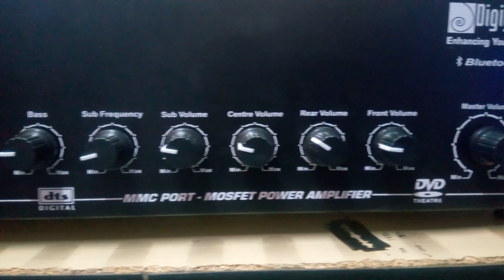5.1 dts amplifier - 750 watts(STK4141 ON series quality I.C and TOSHIBA 2SC5200, 2SA1943 based)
* Surround channels having 250 Watts
* Subwoofer having 600 Watts
* 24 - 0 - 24 V 7A HT Transformer
* 20,000 MFD 50V capacitor used in rectifier
* SHAN prologic used for decoder
* Decoder having Subwoofer LPF, 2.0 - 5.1 selector switch board and 6 channels gainer also
*3 no's of I.C based HITECH Bass, Treble board and it having 3 band preset type Equalizer
* Inbuilt USB with TF card, Pendrive, AUX, supported
* Cooler fan
* 14 inch heavy heat sink
* 3 no's of STK4141 original I.C( "ON" series )for Surround channels (FL, FR, SL, SR, CEN1, CEN2)
* 4 no's of TOSHIBA MOSFET based mono SMD amplifier board for subwoofer
* CD, DTH stereo inputs
* DVD 5.1 input

Amplifier weight : 6. 380 Kg
Courier charge : ₹60 per 1 KG(Tamil nadu)
Courier charge : ₹70 per 1 KG ( south india)
Courier charge : ₹120 per 1 KG ( North india)

Courier through post office surface service: ₹ 50 per 1 KG( applied only for north India)

For more details :

M. RAJASEKAR
RHYTHAM digital sound system
Dharapuram